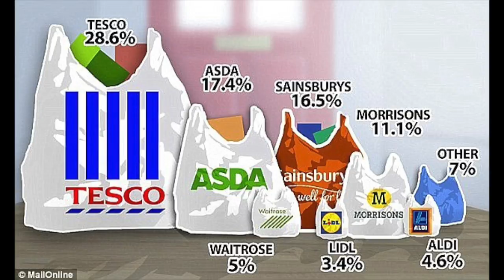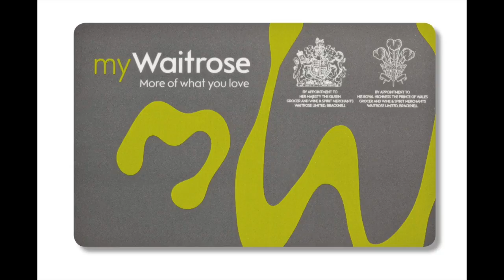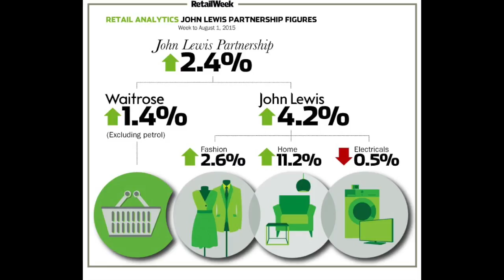UMCC33487456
Key factors in the marketing environment which could affect Waitrose

References
Aldi.com. (2017). [Accessed 9 Mar. 2017].
BBC News. (2017). Brexit 'would lead to higher prices' says John Lewis boss - BBC News. [online] Available [Accessed 9 Mar. 2017].
Brentcross.co.uk. (2017). [Accessed 9 Mar. 2017].
En.wikipedia.org. (2017). List of recessions in the United Kingdom. [online] Available [Accessed 9 Mar. 2017].
FCF Bootcamp. (2017). The Cost of Healthy Eating - FCF Bootcamp. [online] Available [Accessed 9 Mar. 2017].
Goldfingle, G., Thomson, R., Tugby, L., Tugby, L., Hardy, E. and Tugby, L. (2017). Waitrose launches loyalty card. [online] Retail Week. [Accessed 9 Mar. 2017].
Harry Wallop, C. (2017). Waitrose brings out budget range for recession-hit middle classes. [online] Telegraph.co.uk. Available [Accessed 9 Mar. 2017].
Kennell, B. (2017). Healthy Food Trends Drive New Products. [online] The Huffington Post. [Accessed 9 Mar. 2017].
Kevinlaurence.net. (2017). UK Map of Waitrose Locations. [online] Available [Accessed 9 Mar. 2017].
Lidl.com. (2017). Lidl US: Highest Quality Products. [Accessed 9 Mar. 2017].
Likesuccess.com. (2017). ECONOMIC RECESSION Quotes Like Success. [online] Available [Accessed 9 Mar. 2017].
Limited, W. (2017). essential Waitrose - Groceries - Waitrose.com. [online] Waitrose.com. Available [Accessed 9 Mar. 2017].
Limited, W. (2017). How Waitrose can help | Special diets | Waitrose. [online] Waitrose.com. Available [Accessed 9 Mar. 2017].
Live, C. (2017). Waitrose enters price war with 'game changing' new loyalty mechanic. [online] Campaignlive.co.uk. Available [Accessed 9 Mar. 2017].
Moda, O. (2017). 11 Healthy Diet Tips from Celebrities | Operandi Moda. [online] Operandi Moda. [Accessed 9 Mar. 2017].
Porter, C. (2017). Linking the food chain brings rewards - Farmers Weekly. [online] Farmers Weekly. [Accessed 9 Mar. 2017].
TheGrocer.co.uk. (2017). Shoppers don't trust healthy eating advice, Waitrose report finds. [online] Available [Accessed 9 Mar. 2017].
Walker, I. (2017). Tesco sales rise again as Aldi, Lidl keep gaining. [online] MarketWatch. [Accessed 9 Mar. 2017].
Worstall, T. and Worstall, T. (2017). No, don't let MPs have a vote on Brexit. [online] Adam Smith Institute. [Accessed 9 Mar. 2017].
Wray, R. (2017). Waitrose sales grow as recession fears fade. [online] the Guardian. [Accessed 9 Mar. 2017].